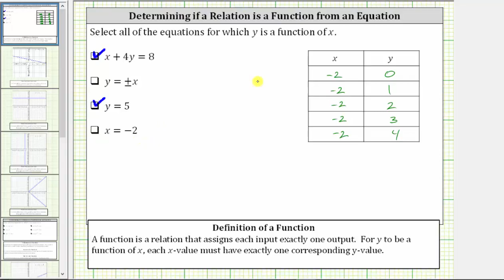Determine si una ecuación representa una función (Básica con solo definición)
Este video explica cómo determinar si una ecuación dada representa una función usando la definición de una función.